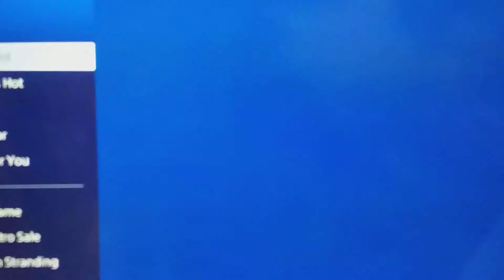free add one piece world seeker on ps4